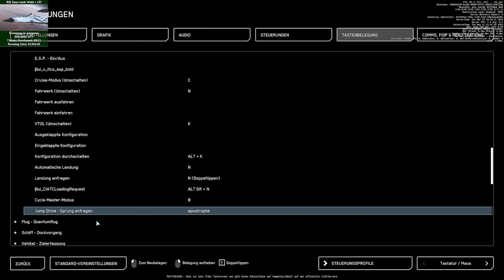WIE GUT IST SERVER MESHING & WAS BRINGT ES 🎧 STAR CITIZEN 3.23 LET'S TALK Deutsch/German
Mein Gaming Rechner (1440p - WQHD):

✘ [CPU Lüfter]
✘ [RAM (4x16GB)]